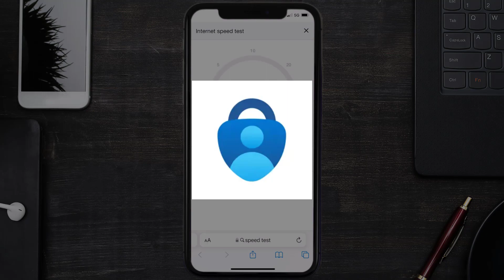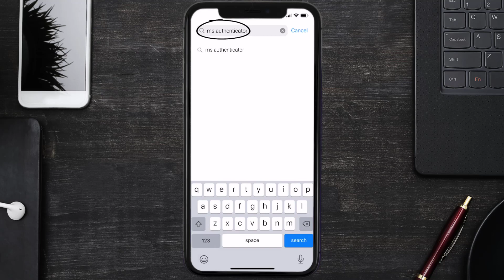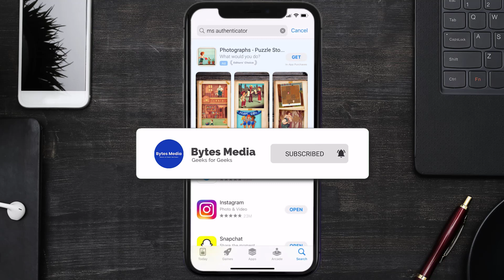Microsoft Authenticator App Error Code 53003: How to Fix MS Authenticator App Error Code 53003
In this video, I'll show you How to Fix Microsoft Authenticator App Error Code 53003. This is the easiest and fastest way to Fix Microsoft Authenticator App Error Code 53003. Make sure you watch until the end of this video to find out How to Fix Microsoft Authenticator App Error Code 53003 on ios. These methods work on iOS 11 as well as iOS 12, iOS 13, iOS 15 and iOS 16. Hope you enjoy!

Video Parts:
00:00 Intro: How to Fix Microsoft Authenticator App Error Code 53003
00:07 1.Speed Test For Microsoft Authenticator App
00:36 2.Solution: Update Microsoft Authenticator App
00:55 3.Solution: Clear Microsoft Authenticator App cache files
01:24 4.Solution: Delete and Reinstall Microsoft Authenticator App
01:46 Outro: Ending